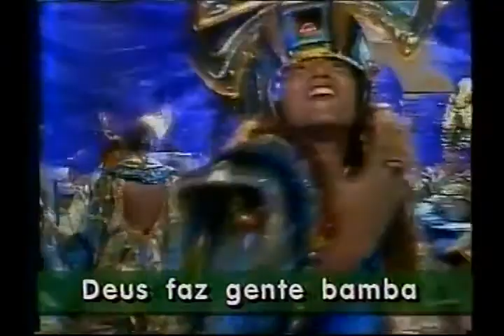VINHETA SAMBA ENREDO MOCIDADE INDEPENDENTE 1996